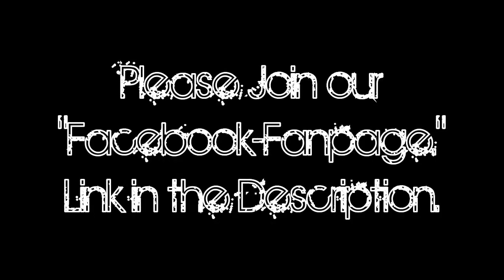Rafael van der Vaart Goodbye Tottenham